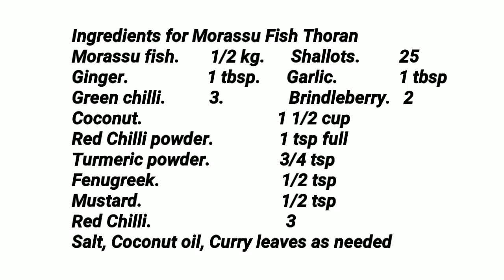മൊരശു തോരൻ // Morassu Fish Thoran // Fish Stir fry // COOK with SOPHY // Recipe#250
This video shows how to make a tasty Stir fry with Morassu Fish

Ingredients for Morassu Fish Thoran
Morassu fish.     1/2 kg.      Shallots.         25
Ginger.                  1 tbsp.      Garlic.              1 tbsp
Green chilli.          3.               Brindleberry.   2
Coconut.                               1 1/2 cup
Red Chilli powder.               1 tsp full
Salt, Coconut oil, Curry leaves as needed